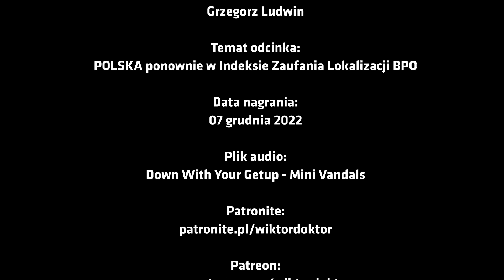#748 POLSKA ponownie w Indeksie Zaufania Lokalizacji BPO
To już kolejny rok kiedy Peter Ryan z Ryan Strategic Advisory  oraz Matt Kendall z Cognitive Copy wypuszczają na rynek Index Zaufania do Lokalizacji Offshoringowych BPO. Tym razem więcej odpytanych firm i większa liczba odpytanych managerów i … zmiany zmiany zmiany na poszczególnych pozycjach indeksu.
Zmiany te dotyczą także Polski, która ponownie znalazła się w Indeksie Zaufania Lokalizacji BPO i co więcej awansowała. Ale…
No właśnie czy nasz awans jest w każdym z ocenianych siedmiu obszarów? A może jednak są takie, które wymagają sporej poprawy? O tym dowiecie się z 748 odcinka podcastu BSS bez tajemnic, któremu dziś dałem tytuł - POLSKA ponownie w Indeksie Zaufania Lokalizacji BPO.
W dzisiejszym odcinku wspominam także Index z roku ubiegłego, a tu zamieszczam Wam linki do obu Indeksów, abyście mogli je sobie samodzielnie porównać:

Patronami Podcastu “BSS bez tajemnic” są:
Wspaniali ludzie, dzięki którym pojawiają się kolejne odcinki tego podcastu. Jeśli i Ty chcesz dołączyć do grona Patronów , to możesz to zrobić przez serwis Patronite
Chcesz pomóc mi zbudować domowe studio nagrań – tu jest odpowiednia zrzutka